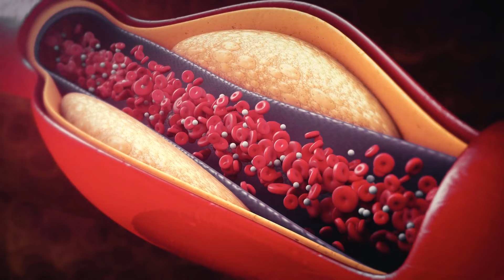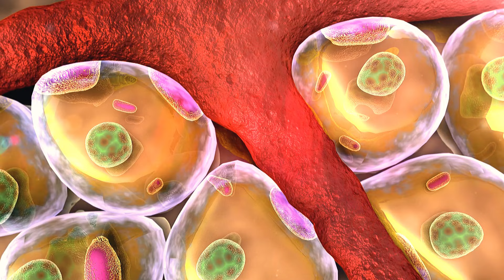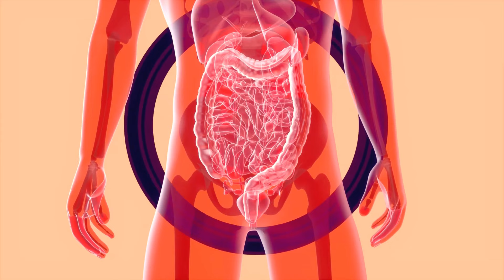Was sind Shape Kapseln? (➡✅ GEPRÜFT! ✅➡) SHAPE KAPSELN ERFAHRUNG - SHAPE KAPSELN KAUFEN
Funktionieren Shape Kapseln wirklich? Was sind Shape Kapseln? Wie verwendet man Shape Kapseln?

In dieser Rezension beantworten wir diese Fragen und geben Ihnen alle notwendigen Informationen über Shape Kapseln.

🤔 Was sind Shape Kapseln?

Viele Menschen fragen sich: Was sind Shape Kapseln?

Shape Kapseln sind ein fortschrittliches Nahrungsergänzungsmittel, das speziell für Personen entwickelt wurde, die effektive Unterstützung beim Abnehmen suchen. Sie sind darauf ausgerichtet, den Stoffwechsel zu beschleunigen und den Hunger zu mindern, was die Gewichtsreduktion erheblich erleichtert. Besonders bekannt wurden sie durch ihre Vorstellung in der Fernsehsendung "Shape Kapseln Shark Tank."

✅ Funktionieren Shape Kapseln wirklich?

Shape Kapseln haben sich als wirksam erwiesen, wenn sie korrekt und konsequent verwendet werden. Nutzer haben bedeutende Verbesserungen in Bezug auf Gesundheit und Aussehen ihrer Figur berichtet, nachdem sie Shape Kapseln in ihre tägliche Routine integriert haben. Diese Kapseln zielen darauf ab, Pilzinfektionen an der Wurzel zu bekämpfen und vorhandene Probleme zu adressieren, was zu gesünderem und attraktiverem Aussehen führt.

❤️ Inhaltsstoffe der Shape Kapseln

Shape Kapseln sind sorgfältig mit einer Mischung aus natürlichen Inhaltsstoffen formuliert, die bekannt dafür sind, effektiv gegen Nagelpilz und bakterielle Infektionen zu wirken. Diese Inhaltsstoffe arbeiten synergistisch, um die gewünschten Ergebnisse zu erzielen. Schauen wir uns die Schlüsselkomponenten der Shape Kapseln genauer an:

Metabolismus-Booster: Spezifische Bestandteile, die den Stoffwechsel fördern und die Fettverbrennung unterstützen.
Hungerunterdrücker: Natürliche Extrakte, die helfen, das Verlangen nach Essen zu reduzieren und so die Kalorienaufnahme zu senken.
Energieverstärker: Bestandteile, die darauf ausgerichtet sind, die Energiestufen zu erhöhen, was besonders bei einer Diät wichtig ist.

📌 Welche Vorteile bieten Shape Kapseln?

Verbesserte Hautelastizität und -hydration.
Reduzierte Entzündungen.
Gesündere Nägel und bessere Haut.
Effektive Behandlung von Pilzinfektionen.
Gesünderes und attraktiveres Erscheinungsbild.

Important Matters!

00:00 - Shape Kapseln Erfahrungen
00:17 - Was ist der Shape Kapseln?
00:40 - Shape Kaps
00:56 - Shape Kapseln Nebenwirkungen
01:13 - Shape Kapseln Garantieren
01:33 - Shape Kapseln OFFIZIELLE WEBSITE
01:49 - Was ist der Shape Kapseln?
02:26 - Wie funktioniert Shape Kapseln?
03:19 - Wie verwendet man Shape Kapseln?
03:52 - Shape Kapseln Erfahrung

Dies ist ein Shape Kapseln Review. Ich hoffe, dieser ehrliche Bericht hat Ihnen gefallen.

Jetzt wissen Sie, wie Shape Kapseln funktioniert und wie man sie einnimmt.